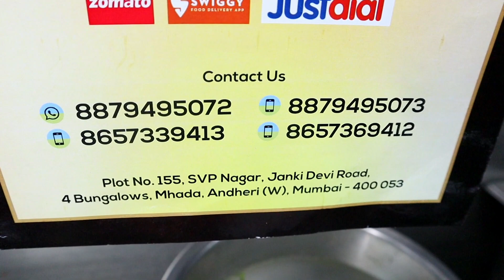Restaurant Recipe of Chicken Gravy - चिकन ग्रेवी की नई रेसिपी - My kind of Productions - Mohsin Khan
Restaurant Style chicken gravy recipe LIVE from the Restaurants Kitchen.
Watch and learn a new super tasty chicken gravy which will be loved by your family and friends.
The dish name is Chicken Ghansali and its a secret recipe of Food Villa Restaurant in Mumbai.

•My kind of Productions on YouTube is the first food vlog to share recipes directly from Restaurants kitchen. We have created a new category on YouTube where we not only taste the food but also share the recipe.

They say the secret to long-lasting Happiness is Food and Travel.
My kind of Production powered by OYO is precisely what you will find.
Discover new places to eat, and unveil secret recipes of the most popular eating joints around India. I Mohsin Khan will take you on one of the kind gastronomical journey, loosen those belts for a culinary adventure.